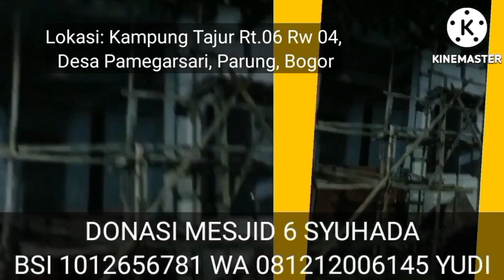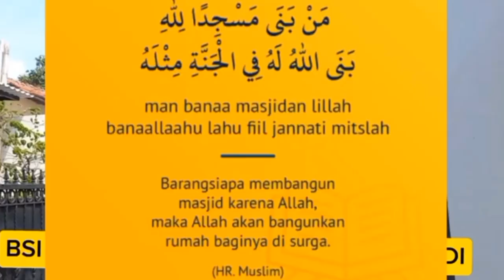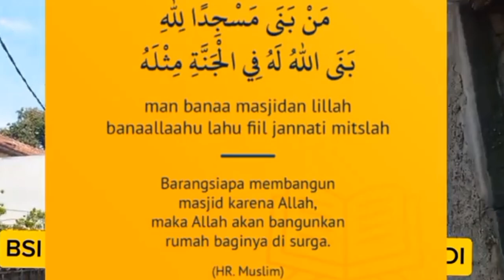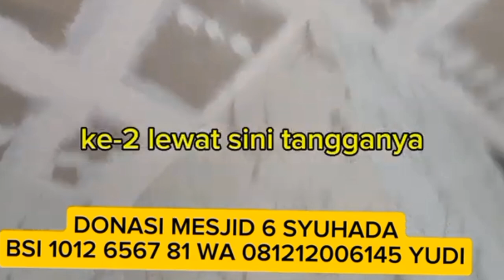Subuh 32 mesjid 6 syuhada